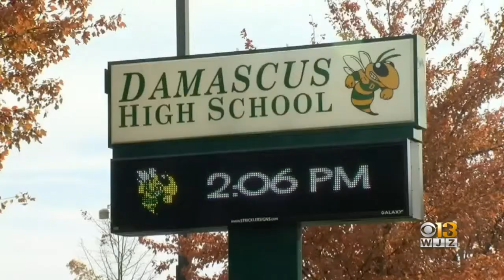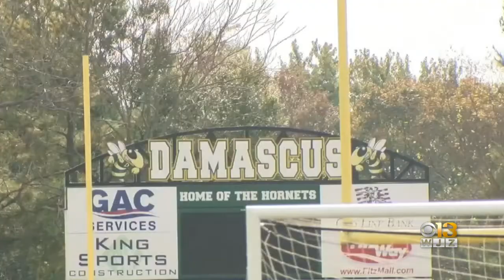Lawsuits Filed In Damascus High School Sexual Assaults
The victims of sexual assaults at Damascus High School in Montgomery County are now taking legal action.